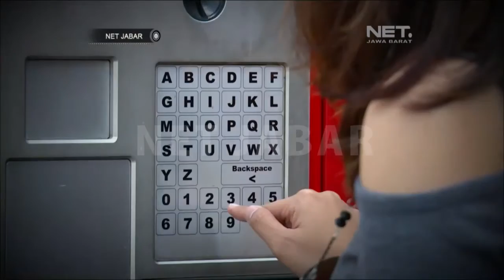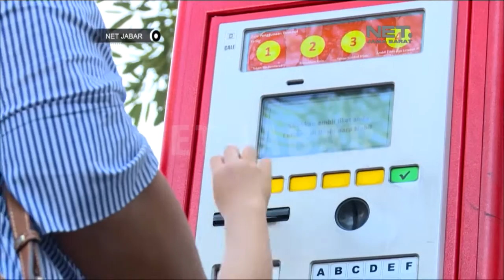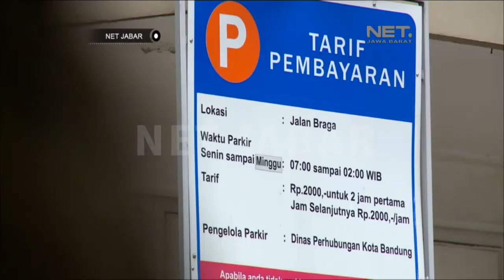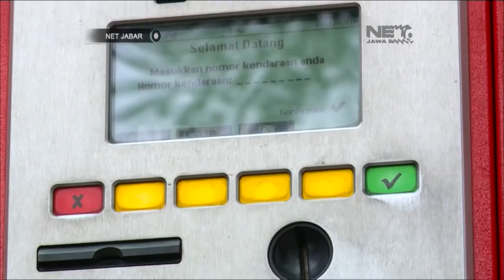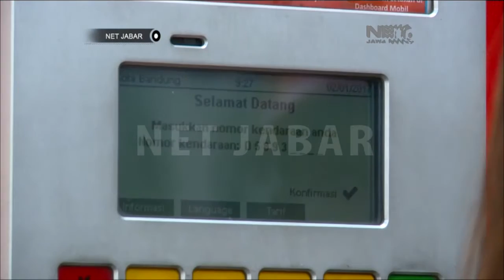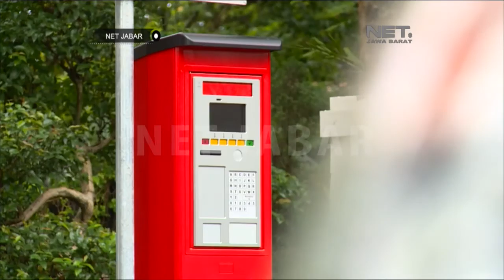NET JABAR - EFEKTIVITAS MESIN PARKIR DI BANDUNG